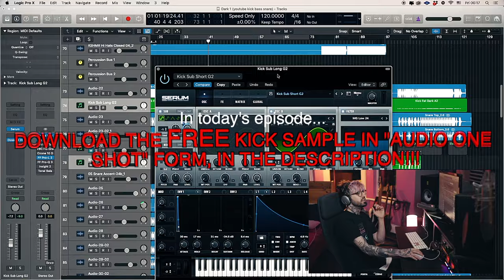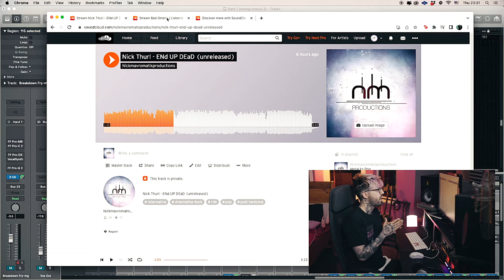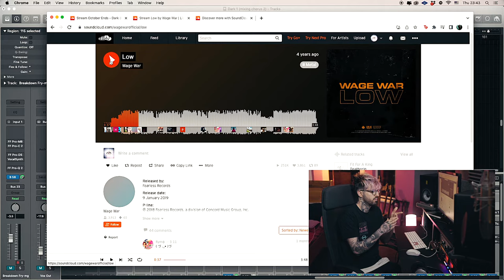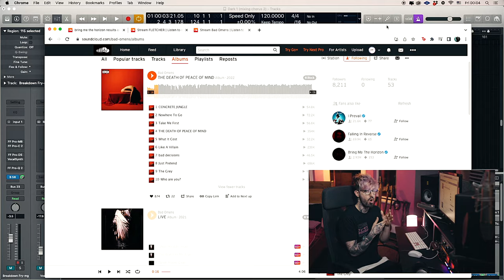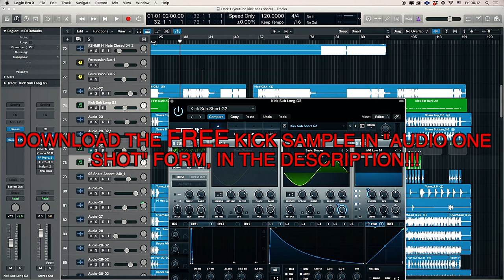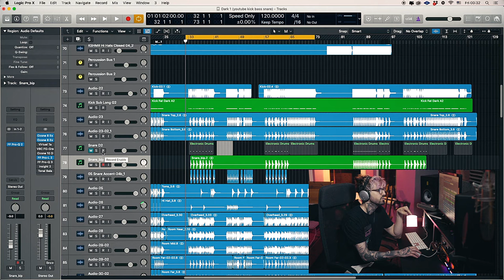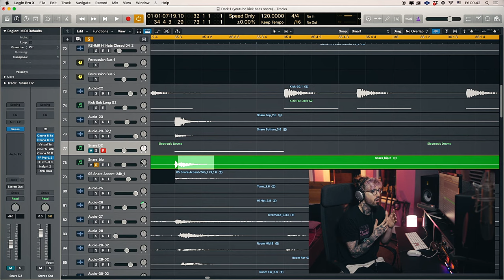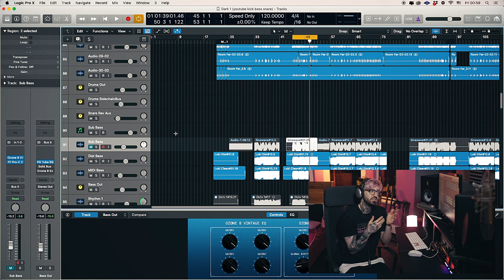Tutorial on the MASSIVE sound of Bad Omens! Focusing on drums and general low end.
In this video I'll be unveiling the secret behind Bad Omens massive sound on drums and low end. Zakk Cervini managed to make the most insane mix / production in Alternative and Metal music to date, and I managed to recreate the sound and show you how to do it yourselves with this tutorial!

It is important to be on a good monitoring system to hear the A/B comparisons of different mixes. Also there's a lot of talking and a lot of explaining the idea behind this approach and why although it's easy to conceive the idea, in reality the execution is pretty hard! If you have a short attention span then this video is not for you.

Listen to my new mixes and do the comparison tests yourself on SPOTIFY (instead of Soundcloud):

Episode Recap: 00:00 - 00:24
Intro: 00:25 - 01:06
What's in this episode / songs for this video: 01:07 - 01:49
FREE KICK SAMPLE in return for a Pre-Save: 01:50 - 02:10
A / B comparisons key points: 02:11 - 04:38
A / B comparisons in action: 04:39 - 12:02
THE SECRET behind the MASSIVE sound: 12:03 - 12:37
The idea behind synthetic drums and synths to enhance your mixes: 12:38 - 15:12
A / B of my mix with and without the extra synths and ideas behind sound design: 15:13 - 29:19
How to get the synth presets / samples yourselves: 29:20

STAY CONNETECTED